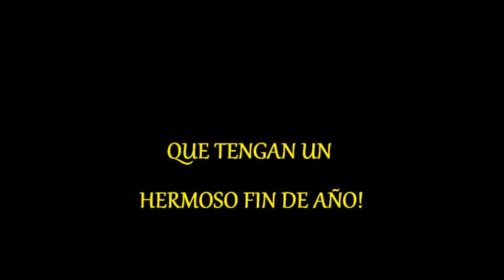MOTOR VILLA 2.5 HP muy mal armado!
DESARMO EL MOTOR VILLA QUE NO PUDE PONE EFN MARCHA
UN PASO MAS HACIA EL AÑO QUE VIENE

Rodrigo Alejandro Vargas
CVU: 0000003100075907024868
Alias: giga.supo.rulo.mp
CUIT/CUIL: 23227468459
Mercado Pago